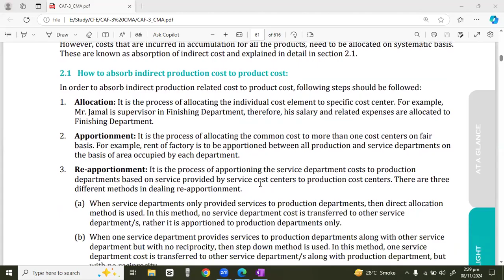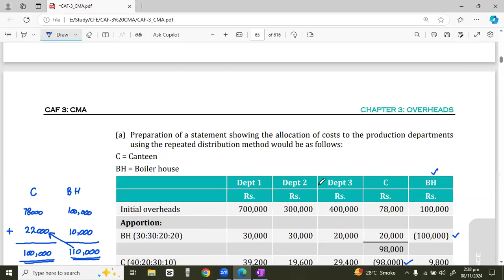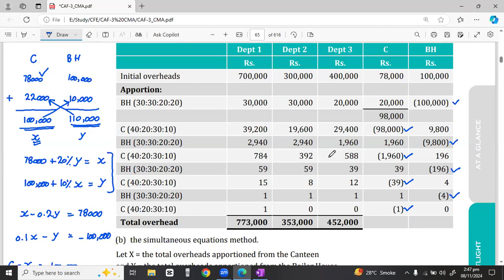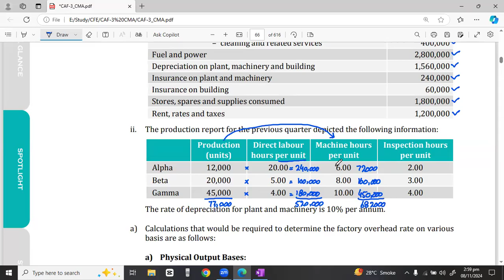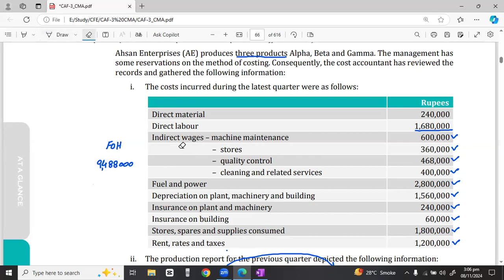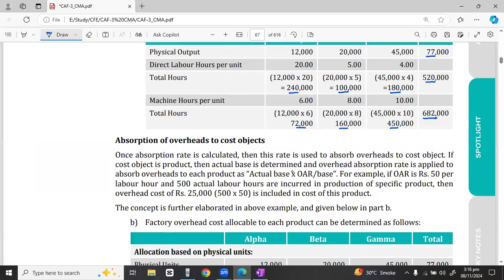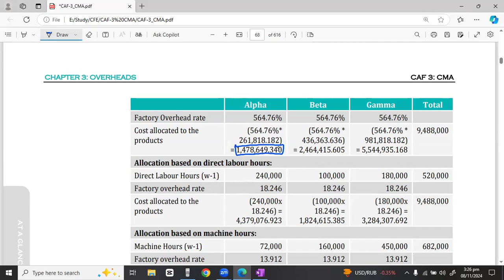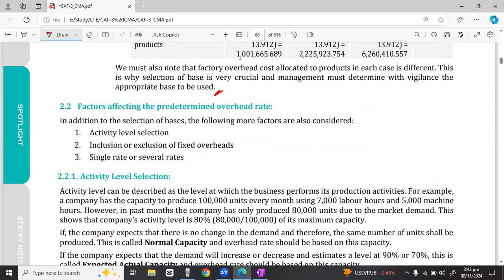Lec.20 Ch.3 Overheads l Overhead Absorption Rate Composite on Different Basis l CAF-3 CMA